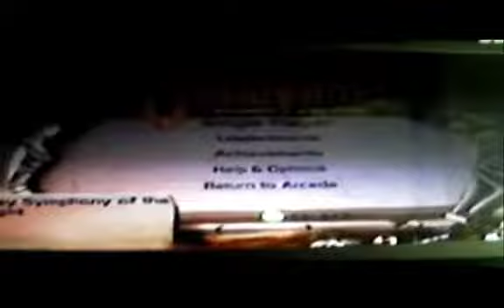Retsupurae:Lets Play - A Mosaic Painting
"I would rather watch Aliens Vs. Predator: Requiem than that"